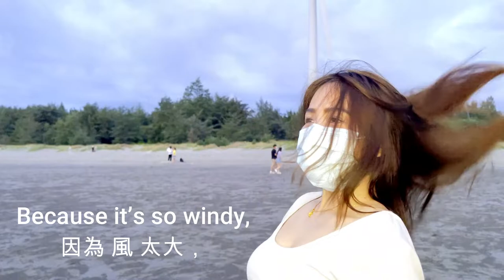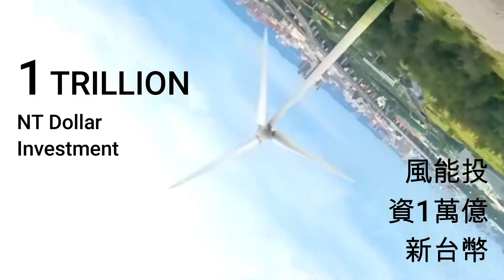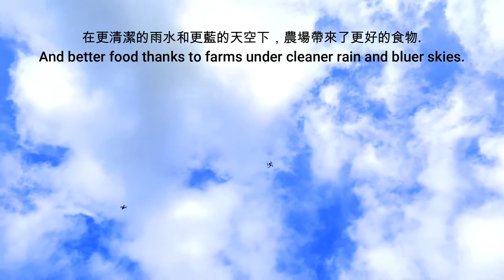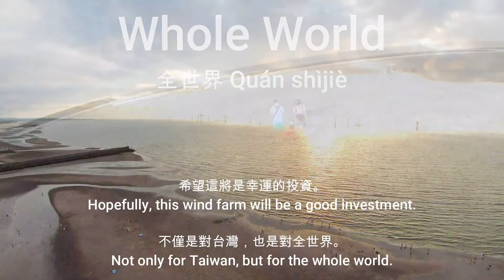Clean Energy 🎐 清潔能源 (Sky English)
Taiwan's Clean Energy Ambitions 台灣的清潔能源雄心.
The windmills of Taiwan's windfarms 台灣風電場的風車.
Sky English 天空英語.